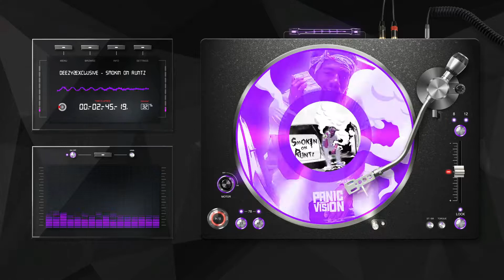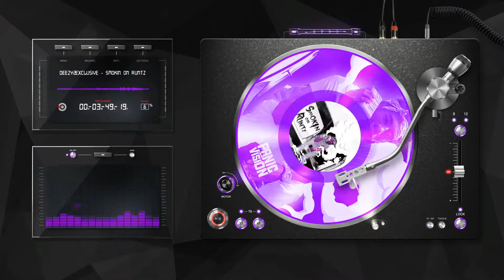Deezy2Exclusive - Smokin On Runtz (Slowed & Reverb)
Official Channel of Panic Vision